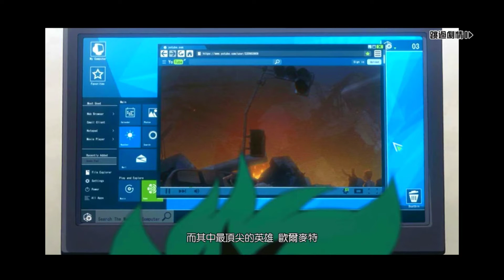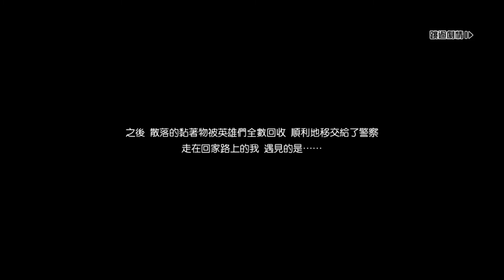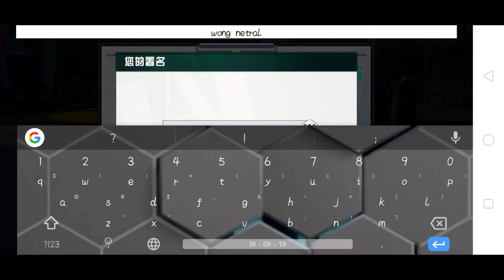My Hero Academia Android gameplay part 1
My Hero Academia android part 1

My Hero Academia gameplay part 1

📤 Share your friend's friend so your friends know what you watch !

netral24/join

📱 APP DESCRIPTION

Hero Academia

Hero Academia

berlatarkan dunia di mana saat ini sebagian besar populasi manusia telah memperoleh kemampuan untuk mengembangkan kekuatan super yang disebut "Quirks" (個性, Kosei ), yang terjadi pada anak-anak dalam usia empat tahun: diperkirakan sekitar 80% populasi dunia memiliki Quirk. Ada jenis Quirks yang tak terbatas, dan sangat tidak mungkin menemukan dua orang yang memiliki kekuatan yang sama persis, kecuali mereka terkait erat. Kemampuan khusus ini telah memungkinkan pengembangan kategori orang baru: Pahlawan , yang menghadapi individu yang memiliki suara jahat yang menggunakan Quirks untuk tujuan egois dan kriminal, yang umumnya dikenal sebagai Penjahat . Selain itu, Pahlawan yang memilih untuk menjalankan kepahlawanan di tingkat kerja diakui sebagai Pahlawan Pro.

Anime dan manga My Hero Academia mengisahkan petualangan Izuku Midoriya (Deku). Ketika 80 persen manusia di dunia terlahir dengan kemampuan unik yang disebut quirk, Deku tidak memiliki kemampuan apa-apa. Hal itu tidak membuat mimpi Deku menjadi hero atau pahlawan lenyap. Ia tetap bertekad mengikuti jejak sangi idola, sekaligus hero terkuat Jepang, All Might.

Kegigihan Deku ini akhirnya berbuah ketika All Might mewariskan quirk One For All untuknya. Deku adalah pemilik One for All ke-9 dalam sejarah. Dari sanalah ia dan bergabung di sekolah akademi pahlawan, U.A High School, bertemu kawan dan lawan baru.

My Hero Academia - is set in a world where today a large part of the human population has acquired the ability to develop super powers called "Quirks" (個性, Kosei), which occur in children aged four years: it is estimated that about 80% of the world's population has  Quirk.  There were infinite types of Quirks, and it was absolutely impossible to find two people who had exactly the same powers, unless they were closely related.  This special ability has allowed the development of a new category of people: Heroes, who face evil-voiced individuals who use Quirks for selfish and criminal purposes, commonly known as Villains.  In addition, Heroes who choose to exercise heroism at the job level are recognized as Pro Heroes.

The anime and manga My Hero Academia tells the adventures of Izuku Midoriya (Deku).  When 80 percent of the world's people are born with a unique ability called quirk, Deku doesn't have any abilities.  This does not make Deku's dream of becoming a hero disappear.  He remains determined to follow in the footsteps of the idol sangi, as well as Japan's strongest hero, All Might.

 Deku's persistence finally bore fruit when All Might left his One For All quirk.  Deku is the 9th owner of One for All in history.  From there he joined the hero academy school, U.A High School, meeting new friends and opponents.